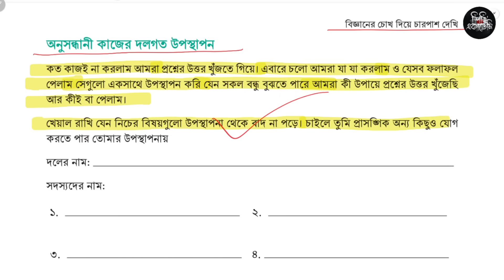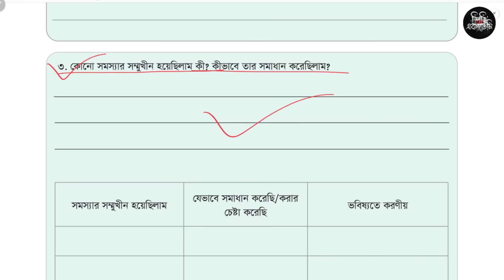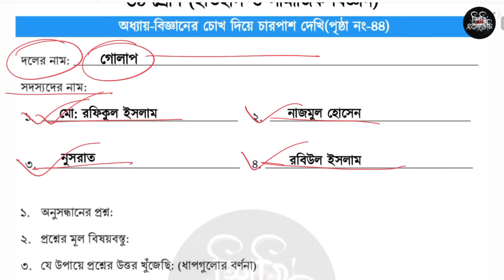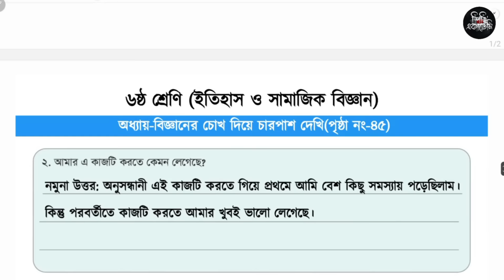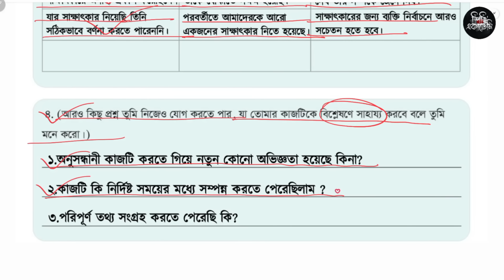৬ষ্ঠ শ্রেণি ইতিহাস ও সামাজিক বিজ্ঞান ৪র্থ অধ্যায় ৪৪-৪৫ পৃষ্ঠা | Class 6 Itihas chapter 4 page 44-45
৬ষ্ঠ শ্রেণি ইতিহাস ও সামাজিক বিজ্ঞান ৪র্থ অধ্যায় ৪৪-৪৫ পৃষ্ঠা | Class 6 Itihas chapter 4 page 44-45

ষষ্ঠ শ্রেণি ইতিহাস ও সামাজিক বিজ্ঞান ৪র্থ অধ্যায় বিজ্ঞানের চোখ দিয়ে চারপাশ দেখি ৪৪ থেকে ৪৫ পৃষ্ঠার সমাধান